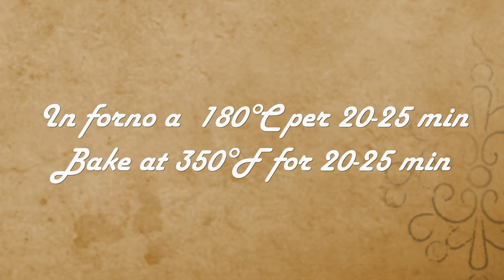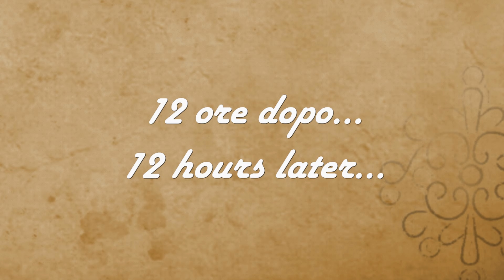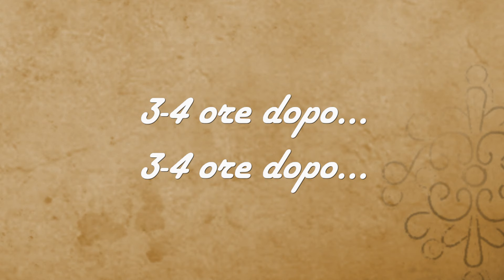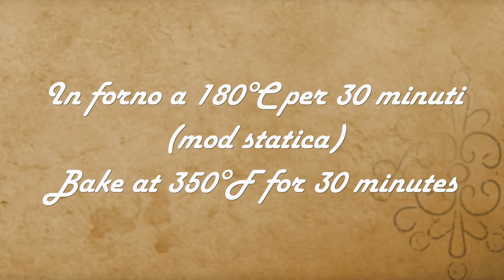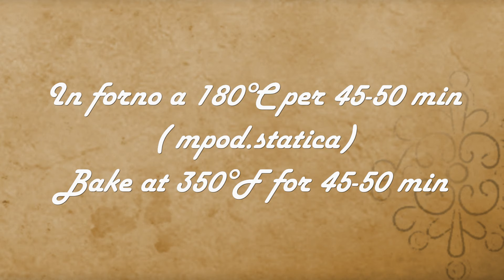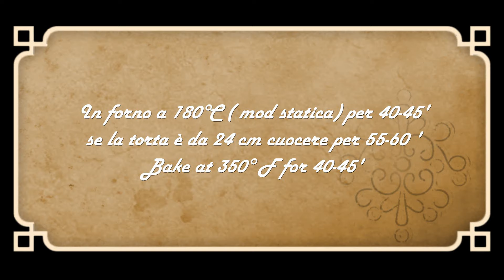DOLCI AUTUNNALI 🍂-raccolta di 5 dolci facili autunnali- La cucina di Rita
Buongiorno e ben ritrovati. Oggi voglio proporvi una mini raccolta di 5 dolci autunnali. Dolci semplici da realizzare tutti preparati con ingredienti di stagione: uva, castagne, loti e zucca. Salva la raccolta per avere queste ricette a portata di mano e provale tutte in questi mesi autunnali. Poi fammi sapere quali sono le tue preferite ;)

PUOI SALTARE DIRETTAMENTE ALLE RICETTE CHE PIU' TI PIACCIONO:
00:10 CIAMBELLA D'AUTUNNO
04:23 CASTAGNACCIO
08:58 PIADA DEI MORTI
16:44 TORTA BERTOLINA
22:23 PAN DI LOTO

🥣INGREDIENTI
-CIAMBELLA D'AUTUNNO ( per una ciambella da 24 cm): 4 uova, 200 g zucchero, 450 g farina, 80 ml olio di semi, 150 ml succo d’arancia, la scorza di mezza arancia, 500 g zucca, 80 g noci, 100 g gocce di cioccolato, 16 g di lievito per dolci
-CASTAGNACCIO  (per una torta da 24 cm): 300 g di farina di castagne, 350-400 ml acqua, 6 g di sale, 40 g di pinoli, 50 g di uvetta, 40 g di gherigli di noci, un filo d’olio, rosmarino
-PIADA DEI MORTI (per una piada da 24 cm): 250 g di farina ( metà manitoba e metà 00), 60 g zucchero, 6 g lievito di birra fresco, 50 ml di latte tiepido+ 1 cucchiaio, 50 g di burro a temperatura ambiente, 25 ml di vino rosso, 1 uovo intero + 1 tuorlo, 60 g di uvetta, 40 g di gherigli di noci, 40 g di mandorle, 20 g di pinoli, un pizzico di sale
-TORTA BERTOLINA (per una torta da 24 cm): 4 uova a temperatura ambiente, 200 g di burro a temperatura ambiente, 200 g zucchero, 200 g di farina 00, 200 g di farina di mais Fioretto, 350 g di uva fragola, un pizzico di sale, una bustina di vanillina , 16 g di lievito ( una bustina)
-PAN DI LOTO  (per una torta da 18 cm): 150 g di farina, 30 g di farina di mandorle, 20 g di fecola di patate, 2 uova, 120 g zucchero, 1 loto vaniglia, 80 ml di latte, 60 ml d’olio d’oliva, la buccia di un’arancia, vanillina. Per una torta da 24 cm raddoppiate tutte le dosi

🥣INGREDIENTS
-AUTUMN DONUT (for a 24 cm donut): 4 eggs, 200 g sugar, 450 g flour, 80 ml seed oil, 150 ml orange juice, the zest of half an orange, 500 g pumpkin, 80 g walnuts, 100 g chocolate chips, 16 g baking powder
-CHESTNUT (for a 24 cm cake): 300 g chestnut flour, 350-400 ml water, 6 g salt, 40 g pine nuts, 50 g raisins, 40 g walnut kernels, a drizzle of oil, rosemary
-PIADA DEI MORTI (for a 24 cm piada): 250 g flour (half Manitoba and half 00), 60 g sugar, 6 g fresh brewer's yeast, 50 ml warm milk + 1 tablespoon, 50 g butter at room temperature, 25 ml red wine, 1 whole egg + 1 yolk, 60 g raisins, 40 g walnut kernels, 40 g almonds, 20 g pine nuts, a pinch of salt
-TORTA BERTOLINA (for a 24 cm cake): 4 eggs at room temperature, 200 g butter at room temperature, 200 g sugar, 200 g 00 flour, 200 g Fioretto corn flour, 350 g strawberry grapes, a pinch of salt, a sachet of vanilla, 16 g yeast (one sachet)
-PAN DI LOTO (for an 18 cm cake): 150 g flour, 30 g almond flour, 20 g potato starch, 2 eggs, 120 g sugar, 1 vanilla bean, 80 ml milk, 60 ml olive oil, the peel of an orange, vanilla. For a 24 cm cake double all the doses

🥣INGRÉDIENTS
-DONUT D'AUTOMNE (pour un beignet de 24 cm) : 4 œufs, 200 g de sucre, 450 g de farine, 80 ml d'huile de graines, 150 ml de jus d'orange, le zeste d'une demi-orange, 500 g de potiron, 80 g de noix, 100 g de chocolat chips, 16 g de levure chimique
- CHÂTAIGNE (pour un gâteau de 24 cm) : 300 g de farine de châtaigne, 350-400 ml d'eau, 6 g de sel, 40 g de pignons de pin, 50 g de raisins secs, 40 g de cerneaux de noix, un filet d'huile, du romarin
- PIADA DEI MORTI (pour une piada de 24 cm) : 250 g de farine (moitié Manitoba et moitié 00), 60 g de sucre, 6 g de levure de bière fraîche, 50 ml de lait tiède + 1 cuillère, 50 g de beurre à température ambiante , 25 ml de vin rouge, 1 œuf entier + 1 jaune, 60 g de raisins secs, 40 g de cerneaux de noix, 40 g d'amandes, 20 g de pignons de pin, une pincée de sel
-GÂTEAU BERTOLINA (pour un gâteau de 24 cm) : 4 œufs à température ambiante, 200 g de beurre à température ambiante, 200 g de sucre, 200 g de farine 00, 200 g de farine de maïs Fioretto, 350 g de raisins fraises, une pincée de sel, un sachet de vanilline, 16 g de levure (un sachet)
- PAIN LOTUS (pour un gâteau de 18 cm) : 150 g de farine, 30 g de farine d'amande, 20 g de fécule de pomme de terre, 2 œufs, 120 g de sucre, 1 lotus vanille, 80 ml de lait, 60 ml d'huile d'olive, le zeste d'une orange, la vanilline.